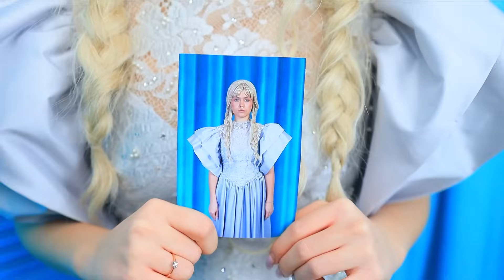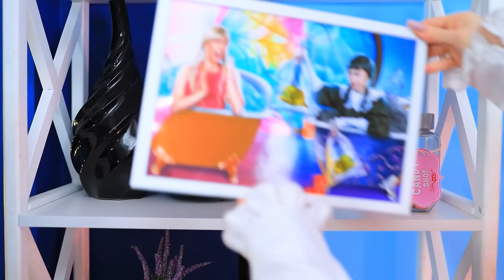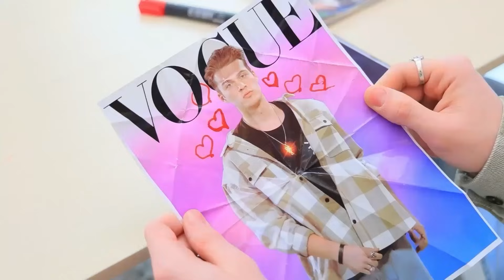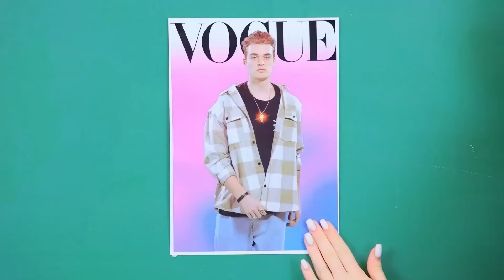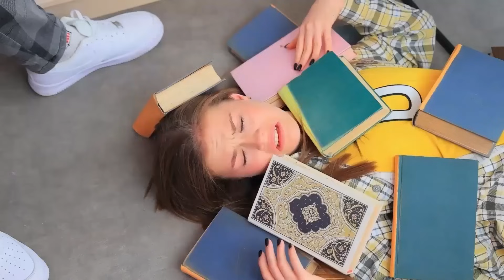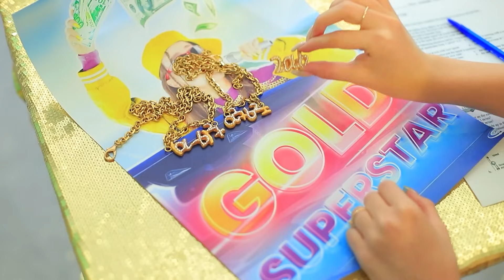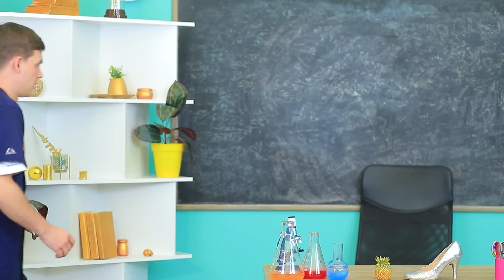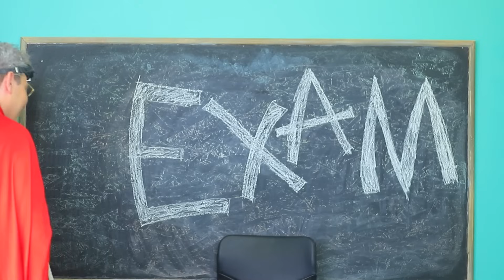เวนส์เดย์และกู๊ดดี้ แปลงโฉมห้องขั้นสุด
มาดูกันว่าชีวิตในหอของน้องวันพุธและน้องกู๊ดดี้จะเป็นยังไง เมื่อทั้งสองตั้งย้ายเข้ามาอยู่ในห้องเดียวกัน

ดูเพิ่มเติม ทูม ทูม:
วิดีโอยอดนิยม: